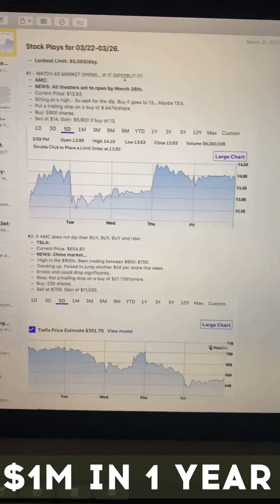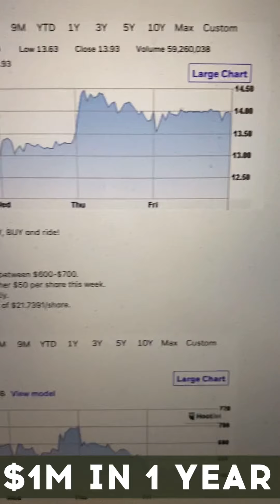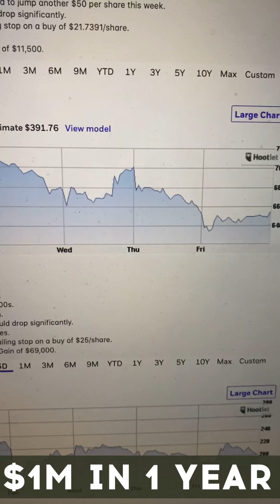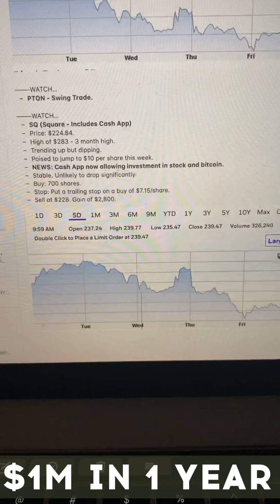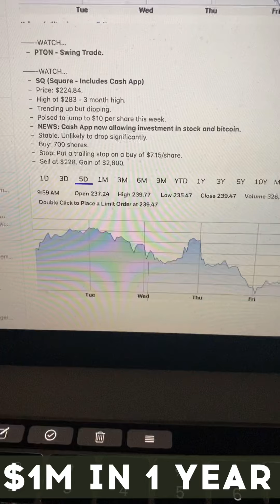$1M in 1 Year: Episode 10: Breaking Down the Strategy. Documentation.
The last 2 weeks I first, sat down and wrote out my strategy into a system whereby I evaluate my picks for the week. Second, implemented that system and methodically made up my losses, Third, set a “LOCKOUT” limit. And, fourth, followed my written plan to be up $20k at the end of week 2. Still putting money into Bitcoin. Enjoy this episode! 😎

This is an honest, raw and scary look at the ups and downs of investing. Greg wants a dialogue with all those out there trying to grow their savings.

⚠️ *I am not a licensed investor or broker. I carry no securities licenses. Nothing I do on this show should in any way be considered investment advice. Financial markets can be volatile so invest at your own risk and peril. ⚠️